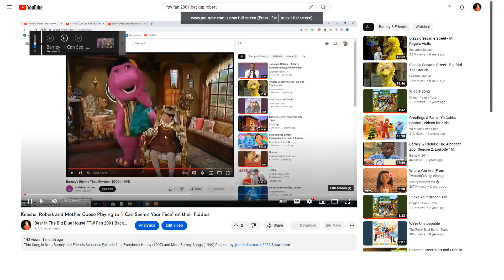Keesha, Robert and Mother Goose Playing to "Flip Flop" on their Fiddles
This Song is from Dragon Tales Request by @christine69355